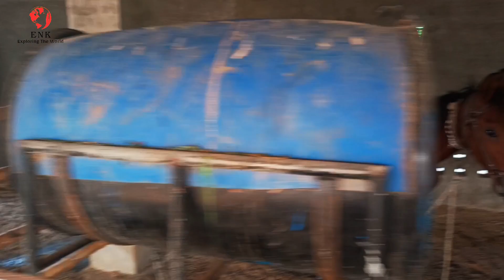NoJawan ho tu aesa l Umerkot City, Sindh Pakistan